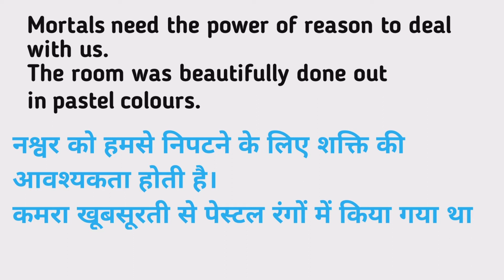Mortar and pestle meaning in hindi | Mortar and pestle Kya Matlab hota hai | Daily use English words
Nmskar Dosto Aaj is Video me Maine Aapko Mortar and pestle
 meening matlab kya hota hai bataenge.

Mortar and pestle meaning in hindi |
Mortar and pestle Kya Matlab hota hai |

Word meaning,
Daily life English words,
English Vocabulary,